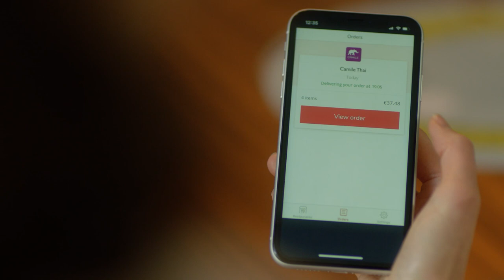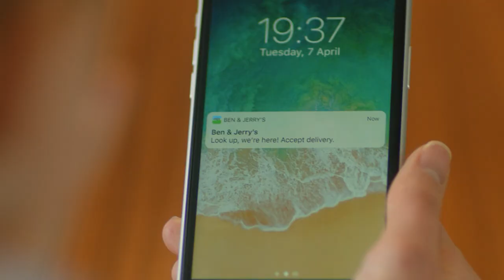Manna Drone Delivery Explained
At Manna, we are making 3-minute food delivery a reality.

Using custom-developed aerospace grade drones, we deliver directly from restaurants and centralised kitchens to consumer's homes.  We fly at an altitude of 80 meters and a speed of over 80 kph -  delivering within a 2 km radius in less than 3 minutes.​